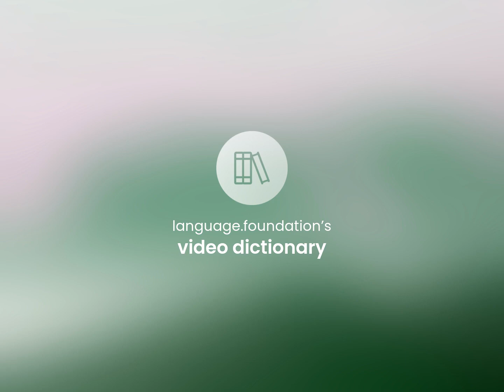Jefferson davis' birthday • meaning of JEFFERSON DAVIS' BIRTHDAY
What is JEFFERSON DAVIS' BIRTHDAY definition?

Susan Miller (2023, March 4.) What is Jefferson davis' birthday meaning?